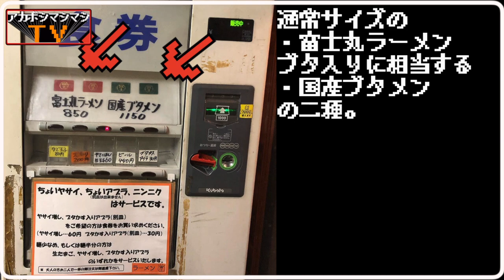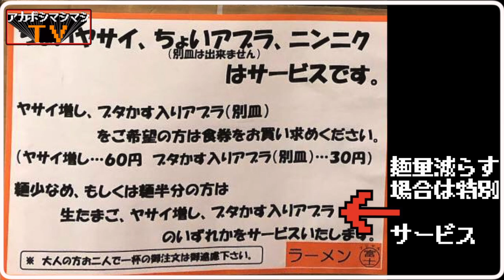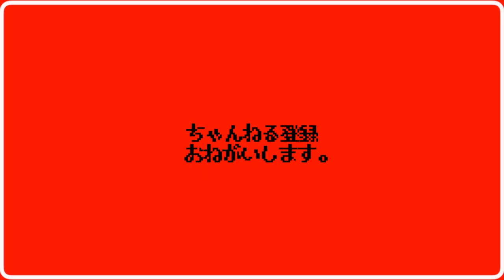暴力豚を制圧せよ！！！！【ラーメン富士丸神谷本店】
🚃交通手段🚃
東京メトロ 南北線「志茂駅」1出口より、徒歩１０分
東京メトロ 南北線「王子神谷駅」1出口より、徒歩１０分
JR京浜東北線赤羽より、徒歩２０分

⌛️営業時間⌛️
[火～日]
18:20～24:00
日曜営業

🛏定休日🛏
月曜日

〜BGMの出典〜
オープニング
『8-bit Title』